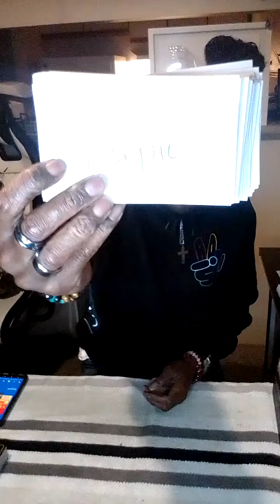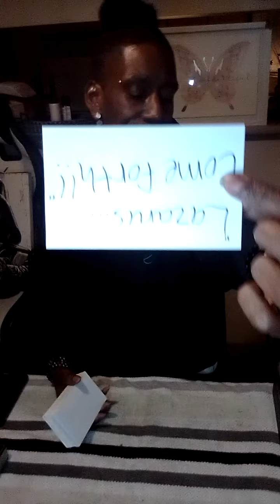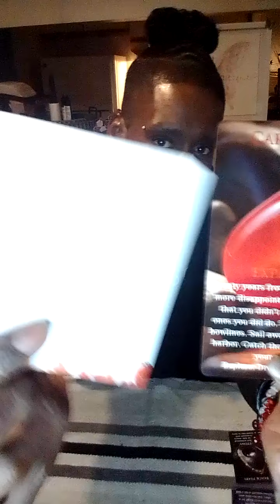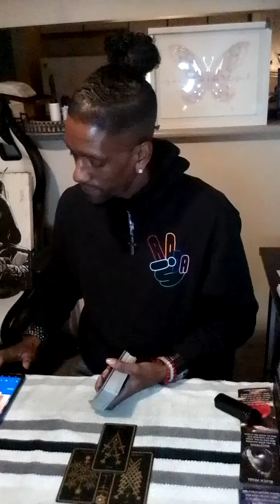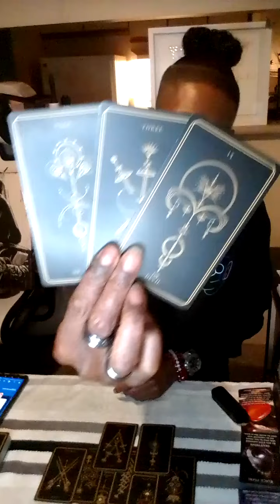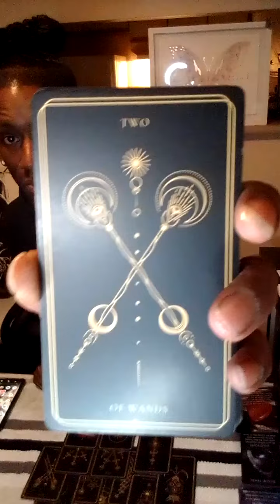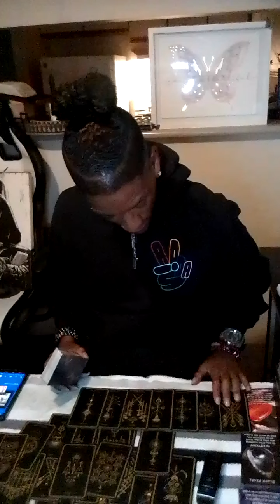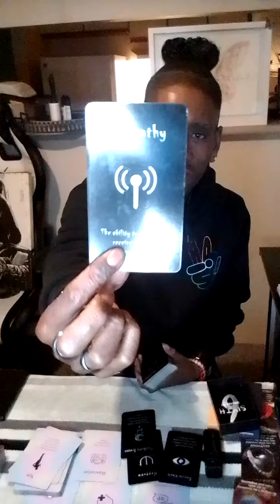(♏Scorpio) Kitchen witch was putting things in this DM's food/drink to keep him tied to her.🤮🤮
(Chime): Leon-Peoples-3